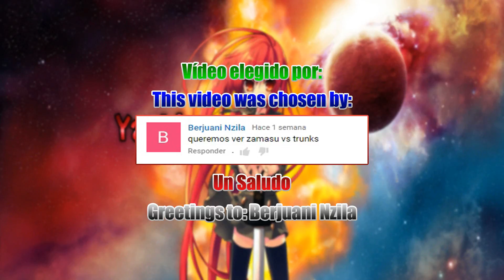Dragon Ball Z Tenkaichi Tag Team | Zamasu vs Trunks (DB Super)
Mod Created by Alan Gamer/Jorge Mods/Alex Longoria/ZetroNix Mods/Ali Shaikh/Besercker Beserck/Kevin Sempai GAM3R/DBS FULL TTTX/By Franker/Alex Vicente/Goku Black Modder/Carlos Gamer 3636/FRANKER

► Join to BroadBandTV ◄

► Songs ◄

♪ Dragonball Online Theme ♪

♪ Dragon Ball Z- Burst Limit OST - Demise (1080p HD) ♪

♪ DBZ - Gohan's Death Theme Cover ♪

♪ Dragonball Final Bout Opening ♪